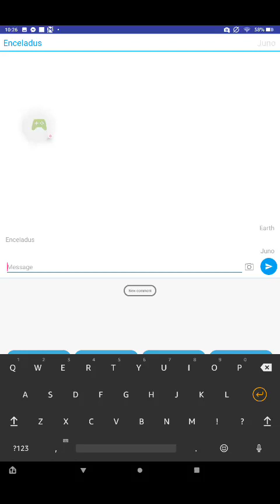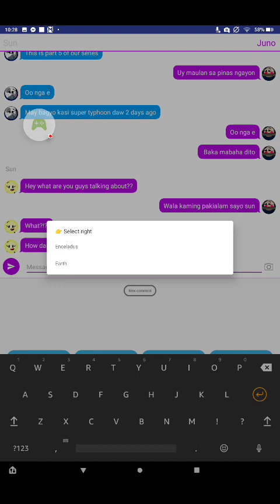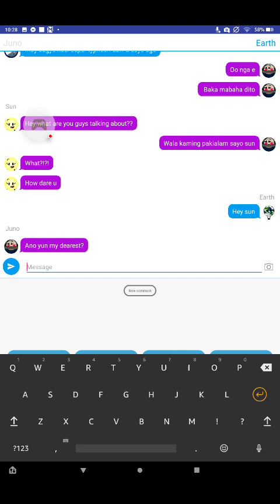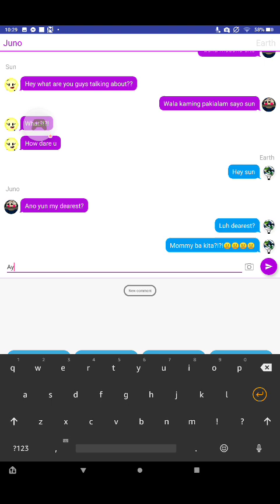Object Cosmos Upload part 5😁😁😁😁😁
Object Cosmos Upload😁😁😁😁. I made this just in case that circle dude stopped upload object cosmos😑😑😑😑.btw this is an alternative channel of object cosmos. This is part 5 of object cosmos upload😁😁😁 enjoy😇😇😇😇